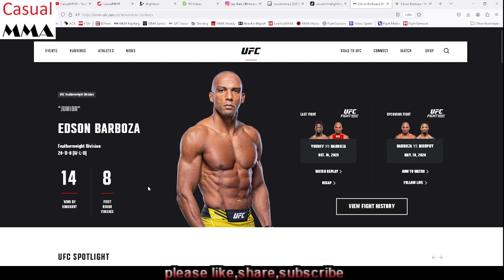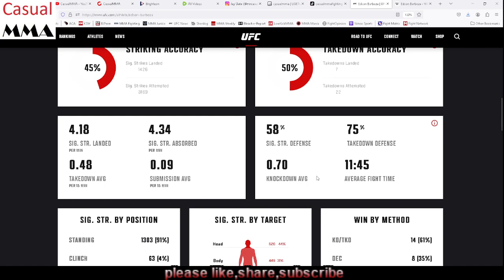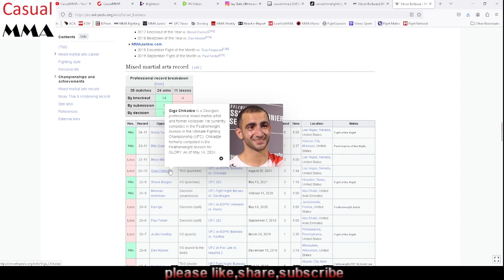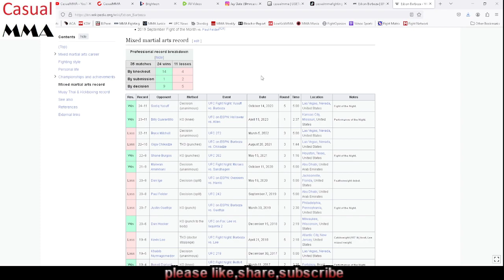Edson Junior Barboza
24-11 Pro, 14 KOs, 1 Sub, 9 Dec, 8 first round finishes.